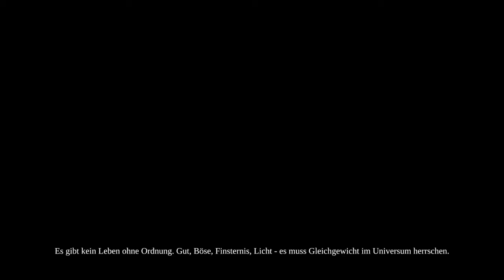Let's Play Darksiders II (German) #001 die Epischen Abenteuer des Tod